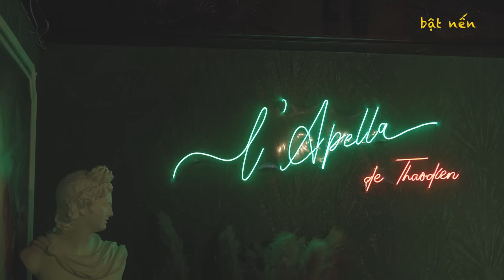Noo Phước Thịnh: Nghe nhạc không nghe đời tư là một lời bào chữa | bật nến podcast #10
Dustin và Noo cùng tuổi, cùng lớn lên trong thế giới mẫu ảnh của báo tuổi teen, và cùng là những kẻ mộng mơ. Mình từng thấy Noo qua ảnh báo Mực Tím, Hoa Học Trò, 2! Và từng bị hấp dẫn xao xuyến bởi nụ cười nam thần của bạn.
15 năm sau bạn đã là một ngôi sao rực rỡ và một giọng hát trời phú. Sau một thời gian im ắng, bỗng team mình nhắc anh Noo sắp trở lại, mình nghĩ đây chính là dịp để kết nối lại tình bạn và kể lại hành trình vượt qua chông gai của nhau.
Có những sứt mẻ, tổn thương thì cũng đã qua. Chi bằng một chén trà chén dịu cùng bật nến podcast tâm sự chuyện đời, chuyện người, chuyện nhạc. Mình cảm ơn Noo và team đã đến trò chuyện uống trà và chơi game cùng mình.

Cảm ơn L’Apella Café & Lounge đã yêu thương cho tụi mình trải nghiệm trà chiều rất chill Hihi. Mọi người tới 1 Đường Số 16, Thảo Điền, Thủ Đức để trốn vào một ấm trà tìm sự yên tĩnh nhe. Buổi tối có Lounge nhẹ nhàng tươi vui.

Xin cảm ơn khán giả đã theo dõi ủng hộ cho chương trình và hãy để lại bình luận của bạn nhé.

Host: Dustin On The Go
Biên tập: Minh Thư
Sản xuất: Motion House
Hậu kì: Trần Quốc Anh
Hình ảnh: Cat Hoang